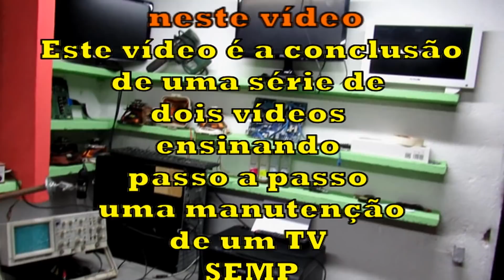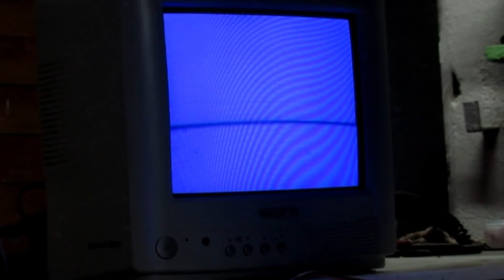Como examinar passo a passo e consertar um tv SEMP com o vertical fechado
PARTE FINAL DE UMA SÉRIE DE 2 VÍDEOS.
Neste vídeo você vai aprender a analizar corretamente um TV SEMP com o chassi U17 Para evitar,  ficar trocando componentes desnecessáriamente e perdendo tempo em sua bancada de trabalho.

QUEM QUISER PARTICIPAR DO NOSSO GRUPO NO TELEGRAM, EU VOU DEIXAR O LINK AQUI na descrição do VÍDEO..
É muito importante vocês participarem do grupo, porque é lá que irão encontrar os esquemas dos vídeos postado no nosso canal no YouTube.
ATENÇÃO!
Para participar do nosso grupo, primeiro vocês tem que INSTALAR O TELEGRAM, assim, como instalaram o Watzapp.